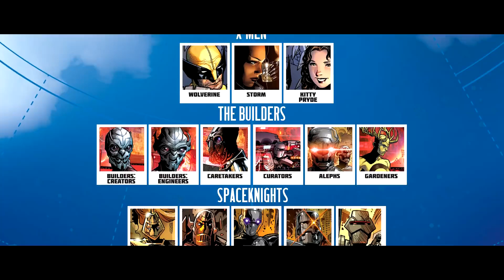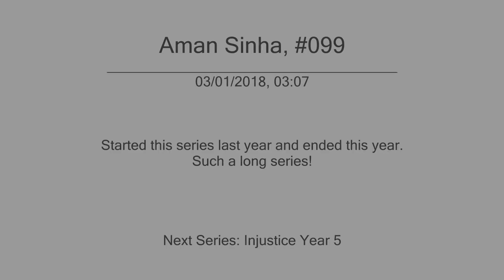Marvel Infinity | Episode 06 | Marvel Comic in Hindi